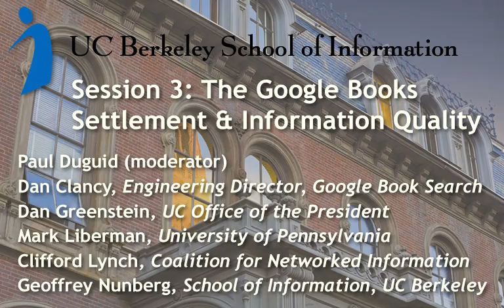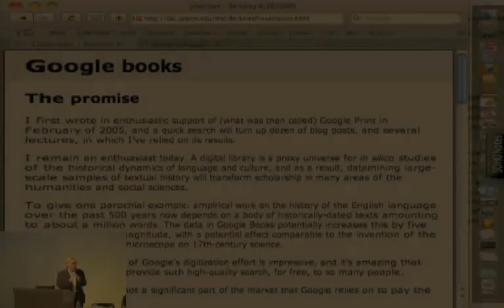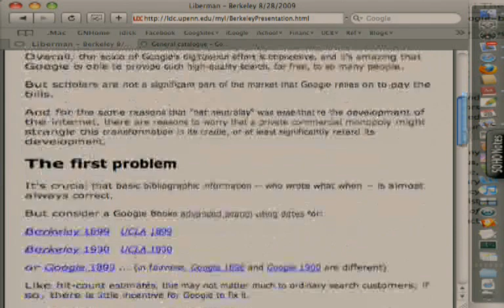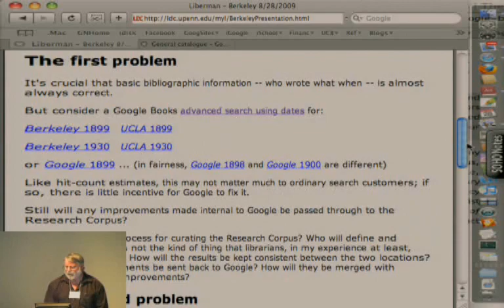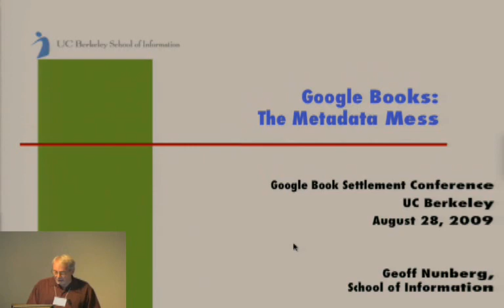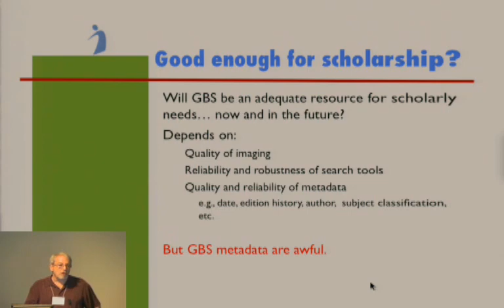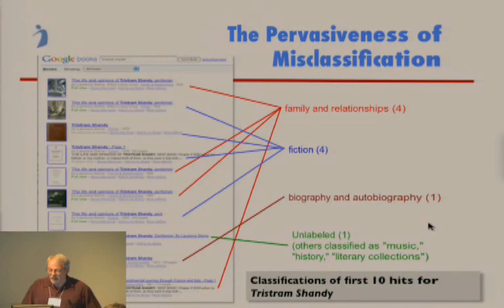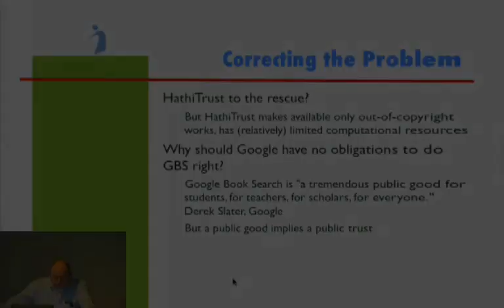The Google Books Settlement and Information Quality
Session 3 of "The Google Books Settlement and the Future of Information Access".

Moderator: Paul Duguid;
Panelists:
Dan Clancy, Engineering Director, Google Book Search;
Dan Greenstein, Vice Provost for Academic Planning, Programs and Coordination, UC Office of the President;
Mark Liberman, Trustee Professor, University of Pennsylvania;
Clifford Lynch, Director of the Coalition for Networked Information;
Geoffrey Nunberg, Adjunct Professor of Information, UC Berkeley.